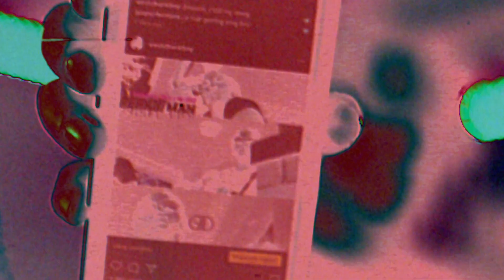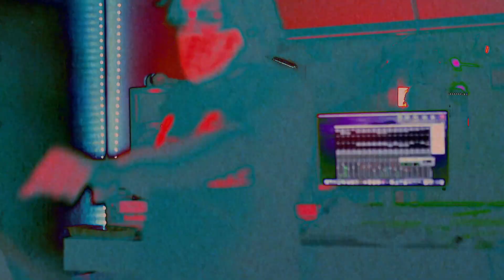Presidential Fresh | Hustle